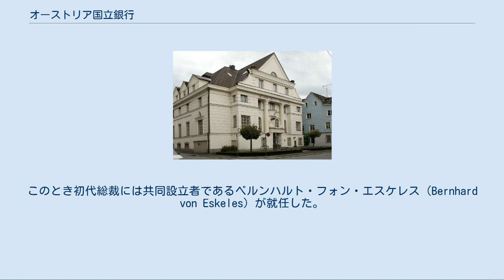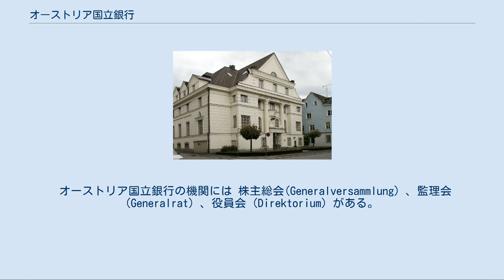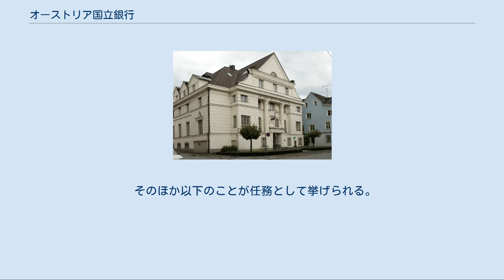オーストリア国立銀行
オーストリア国立銀行（オーストリアこくりつぎんこう、ドイツ語: Oesterreichische Nationalbank; OeNB）はオーストリアの中央銀行。
欧州中央銀行規程、国立銀行法などにより欧州中央銀行制度に加わり、また欧州中央銀行の傘下に置かれている。
 オーストリアの中央銀行は、1816年に財政の支援と通貨制度の統制を目的にオーストリア初の通貨発行銀行として設立されたオーストリア国立特別銀行 (Privilegirte Oesterreichische National-Bank) まで遡ることができる。
また同行は紙幣発行の独占権を得ていた。
このとき初代総裁には共同設立者であるベルンハルト・フォン・エスケレス（Bernhard von Eskeles）が就任した。
 1841年に特許を更新し、国債を担保に通貨を発行しようとする各州の株主の影響力を抑えた。
1848年革命のとき、立憲主義者は同行の有力者から支持を得ていた。
ここからおよそ一世紀、ロスチャイルド家がウィーンで金融政策を主導した。
革命で銀貨への投機がおこった。
ウィーン家のザロモンは財政が再建されるまで中央銀行の全主要取引に関わった。
この過程でフランス資本が流入した。
普墺戦争に対する反動として1867年12月24日ラテン通貨同盟に部分的参加。
その後アウスグライヒを受けて1878年に中央銀行もオーストリア＝ハンガリー銀行（eine österreichisch-ungarische Bank）へ改称した。
 長い議論を経て、1892年から1900年にかけて金本位制を採用していった。
 第一次世界大戦では中央銀行が戦費の四割を供給した。
戦後のインフレはイタリア・フランス・チェコスロバキアの援助（Genfer Protokolle）が和らげた。
1920年にハンガリー王国が独立したので、1923年に中央銀行はオーストリア国立銀行となった。
世界恐慌期、1931年5月8日から15日の一週間で金・外国為替準備が発券高の83.5％から67.5％にまで落ちた。
このときにクレディタンシュタルト（1997年からオーストリア銀行）もろとも破綻し、国際決済銀行に信用供与を求めた。
フランスはこれに対して自国の信用供与の条件として独墺関税同盟の破棄を要求し、両政府はその破棄を宣言した。
 1933年ヴェルグルで流通していた自由貨幣を裁判によって禁止、完全雇用に近かったヴェルグルは30％近い失業率を記録した。
1938年のアンシュルスによってオーストリアがナチス・ドイツに併合されると、オーストリア国立銀行もドイツのライヒスバンクに吸収された。
 第二次世界大戦後のオーストリアの独立回復と共に国立銀行も再建された。
1947年西ドイツ同様の通貨改革を断行した。
1952年デフレ政策。
1955年に公社化。
欧州自由貿易連合加盟後は冷戦の影響で、特段自律的な経済政策をとることができなかった。
 1979年8月30日、本館の大部分を火災で損傷。
翌月から東ドイツ人が西ドイツへ亡命する事件が頻発した。
 1995年欧州連合に加盟。
1998年欧州中央銀行制度に参加。
翌年ユーロ導入。
 ブレゲンツにある支店 オーストリア国立銀行は独特の性質を持つ株式会社で、ローマ条約や欧州中央銀行規程がとくに定めていない範囲に限って会社法の規程が適用される。
もともとオーストリア国立銀行の株式はオーストリア共和国政府がその半数を、利害関係を持つ銀行や保険会社が残りを保有していた。
ところが株式を保有していた BAWAG P.S.K. が不祥事を起こし、 BAWAG P.S.K およびその筆頭株主のオーストリア労働組合連盟 (ÖGB) が保有率を引き下げた結果、政府は70.2%を保有するようになった。
 オーストリア国立銀行の機関には 株主総会(Generalversammlung) 、監理会 (Generalrat) 、役員会 (Direktorium) がある。
 株主総会[編集] 株主は毎会計年度の最初の4か月の間に監理会の決議で開かれる株主総会でその権利を行使する。
株主総会は以下のような役割を持つ。
 監理会[編集] 監理会は欧州中央銀行制度と関連しない分野の業務を監理することが使命である。
そのため監理会は一般の株式会社における取締役会に相当する。
監理会は14人で構成されており、その内訳は、議長、副議長、連邦政府が指名した6人、株主総会で選出された6名で、任期は5...